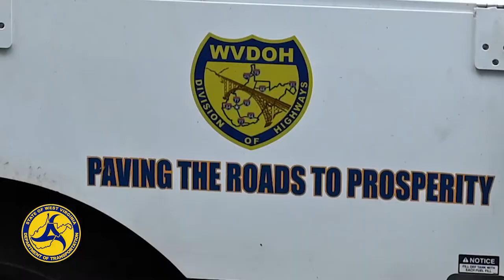Paving in Grant County, Boone County and Nicholas County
Grant County.  Boone County.  Nicholas County.  All over the state, West Virginia Division of Highways crews and contracting partners are paving, from interstates to country roads.  As the weather and the leaves start to turn, it's not quite summer but it's still paving season!